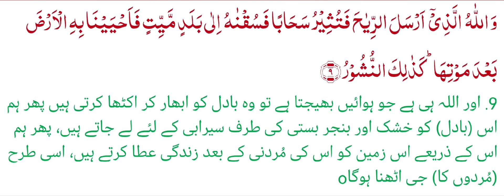Ayat 9 Surah Fatir. How are dead lands brought back to life? How will Allah Raise the Dead?